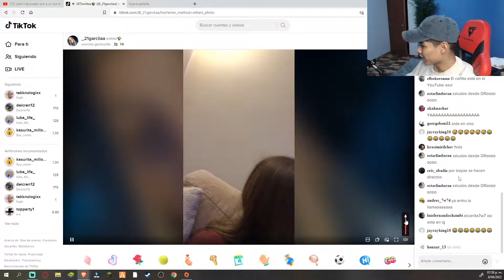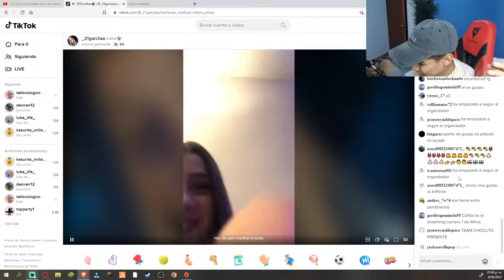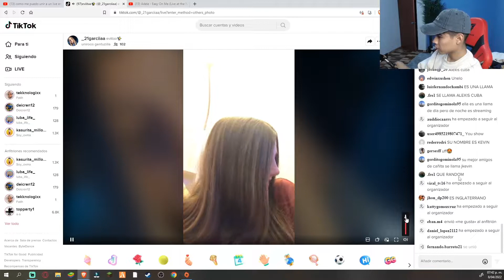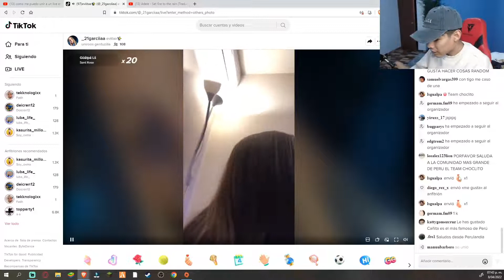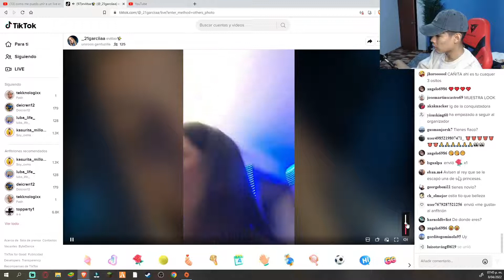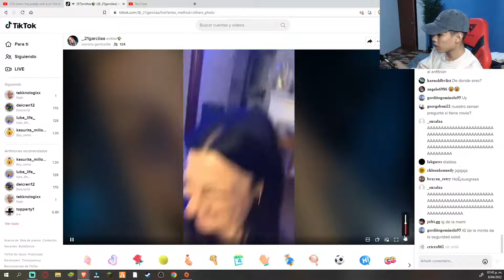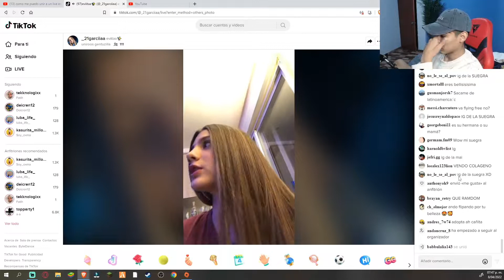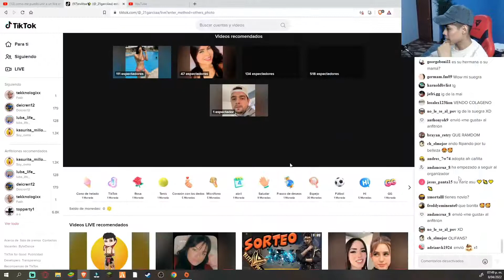CAÑITA 💖 SE ENAMORA DE UNA HERMOSA CHICA😍 QUE LO PIO SU DIRECTO😮EVA😍 CAP1 PARTE1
CAÑITA 🌽CONQUISTANDO LOS 💖 DE LAS EUROPEAS😍
LOS ESPAÑOLES ROBARON NUESTRO ORO NOSOTROS EL CORAZON DE LAS ESPAÑOLES💖
ATAHUALPA SE SENTIRIA ORGULLOSO DE ESTE PANPAÑAUPA